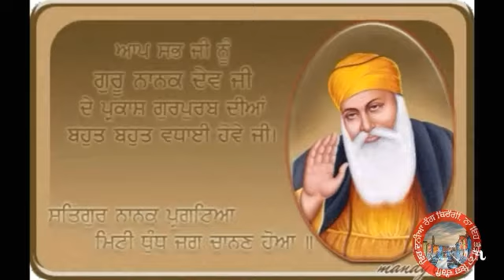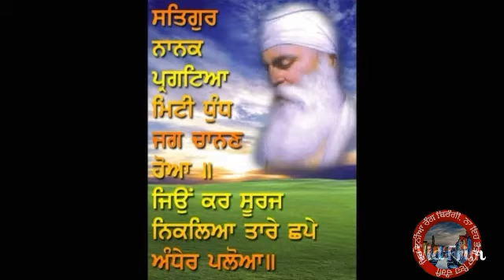ਸ੍ਰੀ ਗੁਰੂ ਨਾਨਕ ਦੇਵ ਜੀ ਦੇ ਪ੍ਰਕਾਸ਼ ਪੁਰਬ ਦੀਆਂ ਆਪ ਸਭ ਨੂੰ ਲੱਖ ਲੱਖ ਵਧਾਈ ਹੋਵੇ 😘